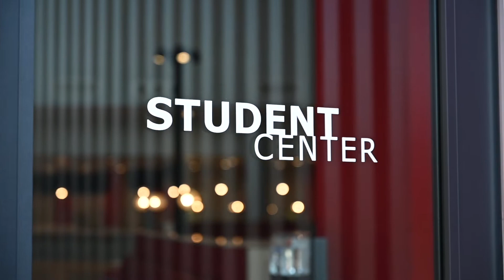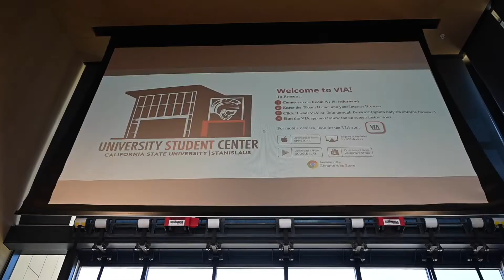CSU Stanislaus University Student Center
The University Student Center is located in the center of campus and serves as the hub of Student Engagement. While the Student Center as a facility provides a safe space for students to engage, empower, and transform our student body, the Student Center is much more than just a building.

The University Student Center is a student-run organization that provides students with co-curricular events and activities through the SC Board of Directors, Programming events, Service Desk services, the Weekend Warrior Program, and provides community service opportunities through the Warriors Giving Back program.

We encourage all students to visit the Student Center and take part in our various programs and services!